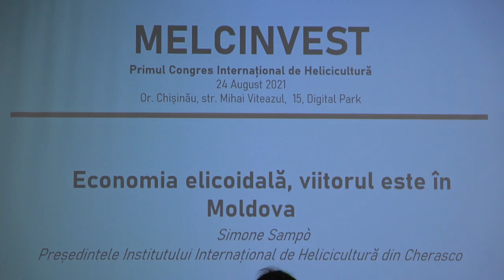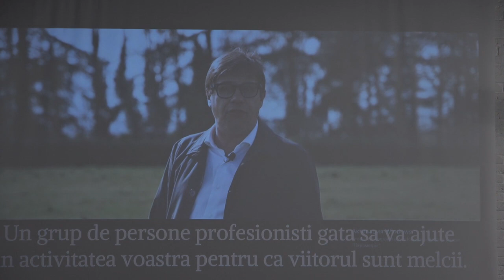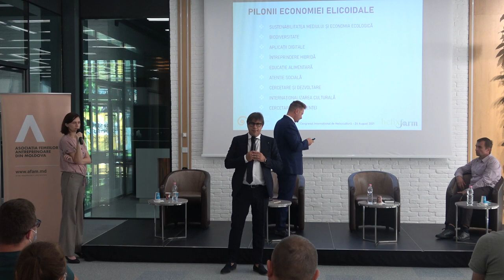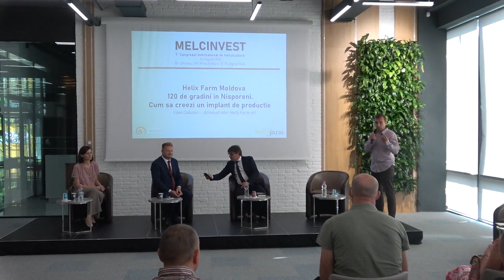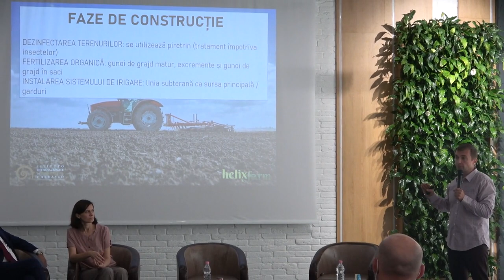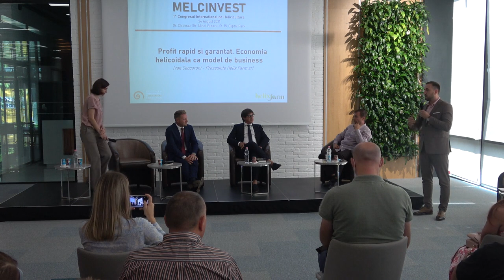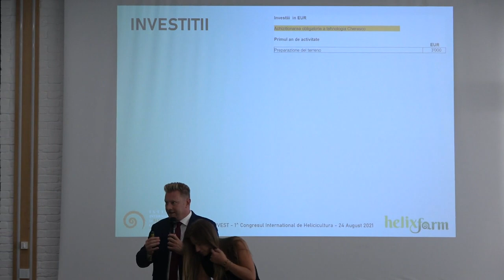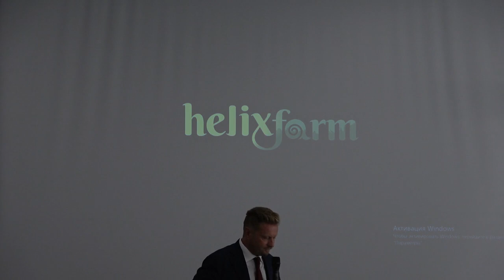Congresul Internațional de Helicicultură, ediția I-a